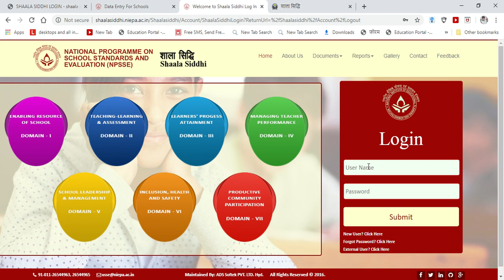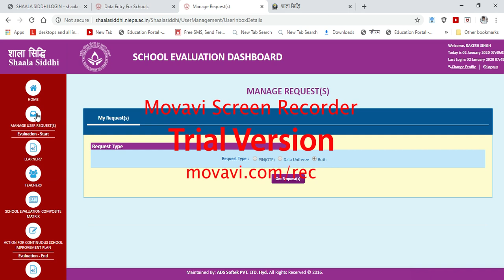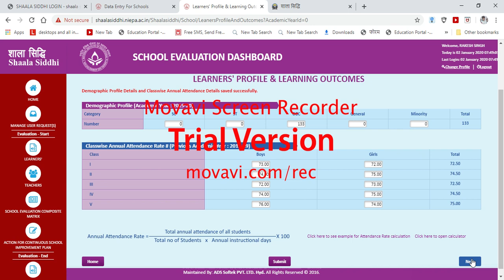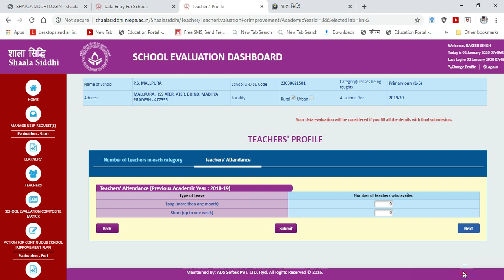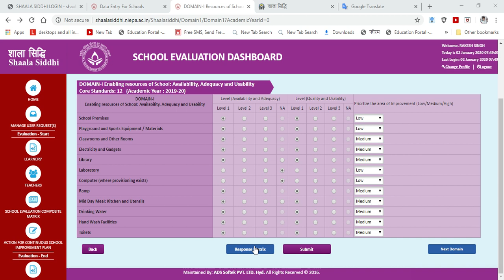shala siddhi nupa portal par data entry kaise karen ,RAKESH SINGH RAJPUT DRG SHALA SIDDHI BHIND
shsls siddhi - hamari shala esi ho